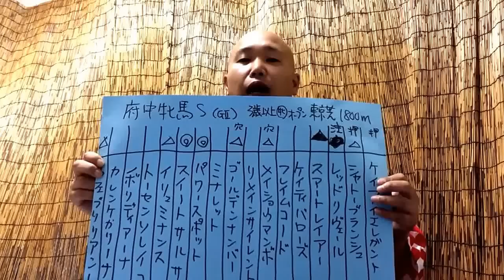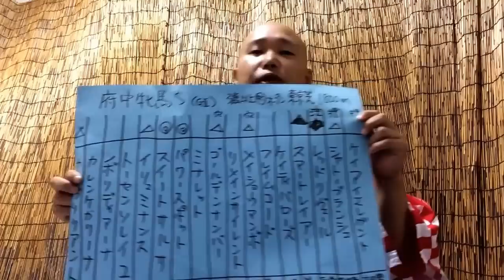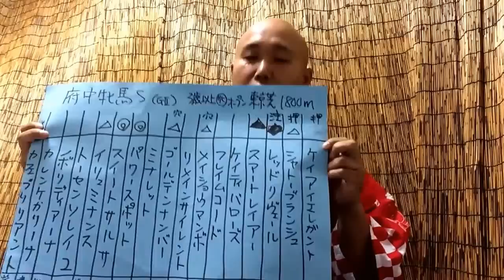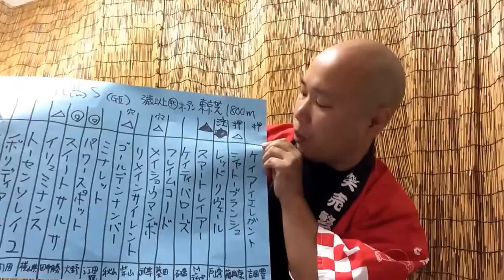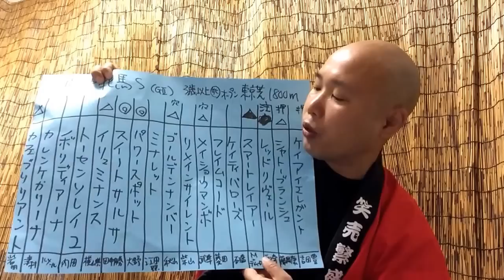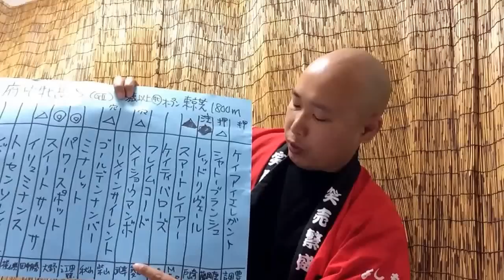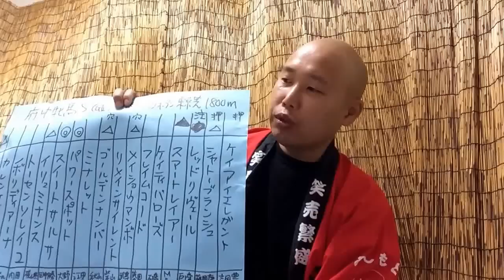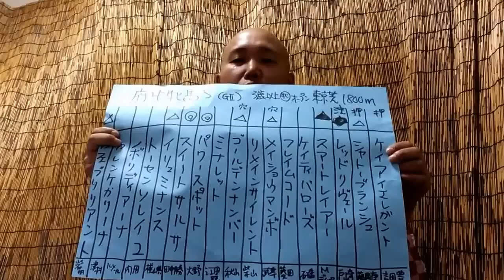府中牝馬ステークス2015予想 データ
【ABCDE湯かげん YouTubeビデオ28本目】吉本興業のお笑いコンビ「ABCDE湯かげん」。東野すべろと海船。

⚫️「ラフィアン岡田総帥にも相馬眼では負けたくない！」第7回。府中牝馬S2015。
今回は府中牝馬ステークス2015 の予想、展望。     追い切り、調教を見ての予想です。 ディープな競馬ファン向けです。    パドックで馬体を見れるので、基本的にはパドック重視。パドックを見た後に狙い馬が変わる可能性あります。

スイートサルサ、パワースポット、スマートレイアー、レッドリヴェール、ゴールデンナンバー、カフェブリリアント、イリュミナンス、メイショウマンボ、シャトーブランシュ、ケイアイエレガント、ノボリディアーナ、カレンケカリーナ、トーセンソレイユ、リメインサイレント、ミナレット、ケイティバローズ、、等。

⚫️ABCDE湯かげん は吉本興業（よしもとクリエイティブ・エージェンシー）所属。海船と東野すべろの若手お笑いコンビ